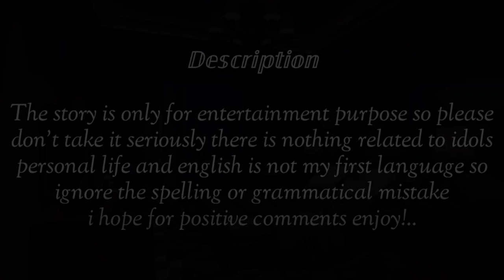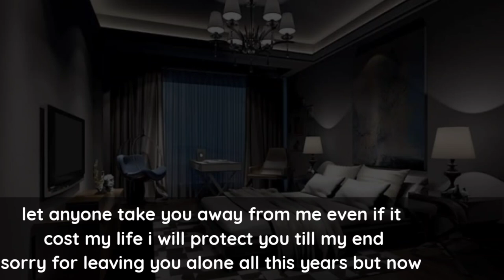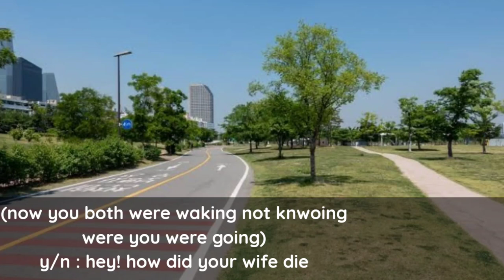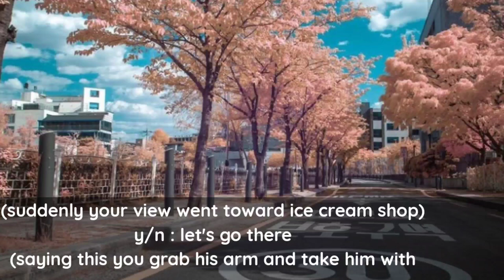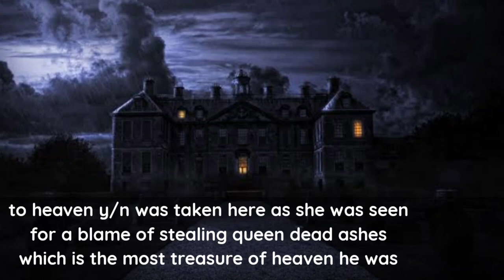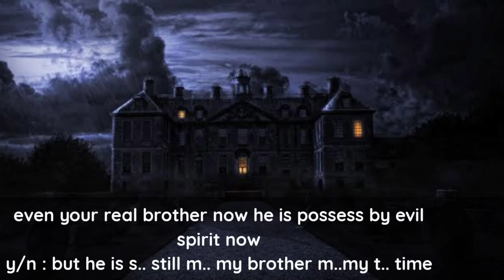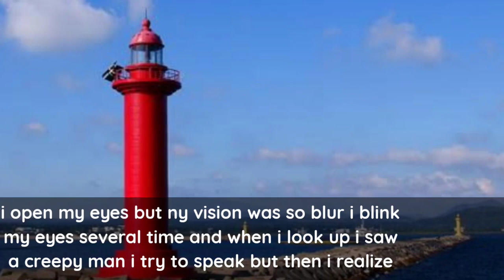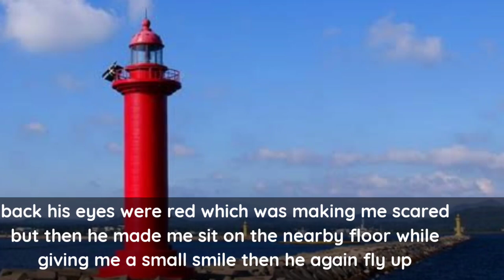when the devil king appear who was finding his dead bride after you play